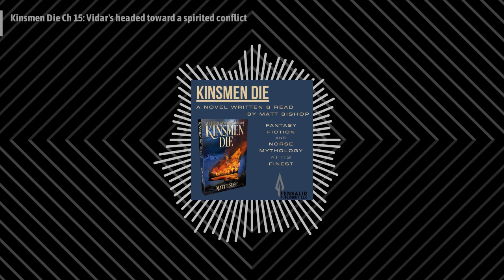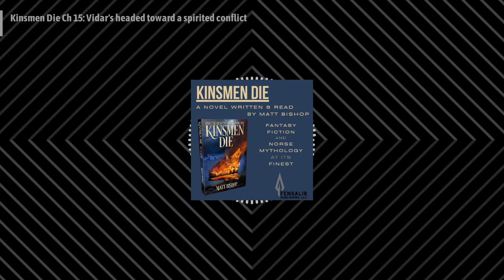The Kinsmen Die Podcast - Kinsmen Die Ch 15: Vidar's headed toward a spirited conflict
Welcome to CHAPTER 15 of the Kinsmen Die podcast, home of fantasy fiction based on Norse mythology that’s written and read by me, Matt Bishop.

In this podcast I read my first novel, Kinsmen Die, one chapter at a time. Every five chapters, I recap the key plot points and provide some insight into the myths I’ve referenced in the book as well as some of the creative choices I’ve made along the way.

Here’s a quick summary of where we’re at:

Chapter 11: Loki conversed with himself beside the Franangr. He’s up to something with Ygg’s return — Odin’s return — has potentially disrupted.

Chapter 12: Hodr sat and conversed with a woman named Alara; they appear to be in an intimate relationship.

Chapter 13: Vidar and his war band were attacked by the Jotunn. Vidar used magic — seidr — taught to him by his father.

Chapter 14: Odin and Baldr, along with the Einherjar, rode through the city of Gladsheim and headed out to aid Vidar.

And, in this chapter we’re back with Vidar who seems to be headed toward a spirited conflict.

Please visit the podcast's public site for the episode transcript, which includes the entire chapter. Please review and/or share the show -- it is a huge help!